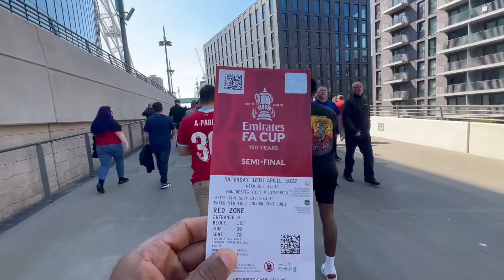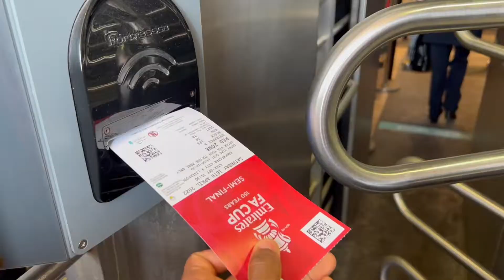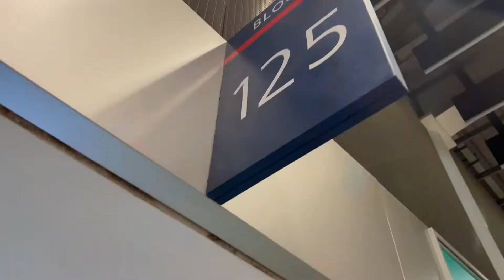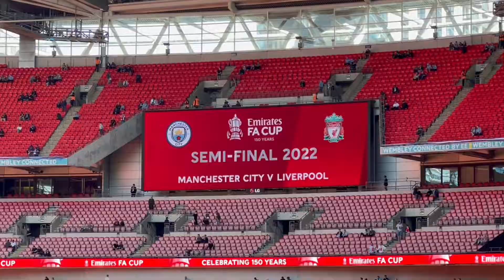My Grandma is a Football Hooligan (Liverpool vs Man City Wembley)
My grandma is the biggest Liverpool fan!  So I took her to the Liverpool vs Manchester City FA cup Semi final for her 81st Birthday as a surprise 🥳🥳🥳

(This is her first ever match btw soo it could go either way)